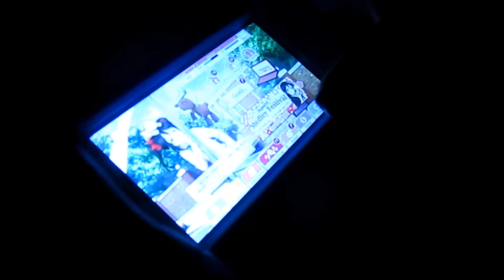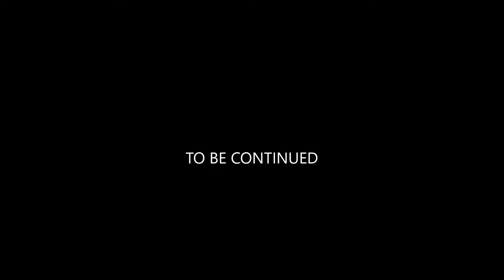MOMOCON 2016 VLOG PART 1- REVENGE OF THE MEMES - DRAMACON 2k16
Momocon did you mean Dramacon/Dabcon/I Wish I was OikawaCon/This is fine Con/